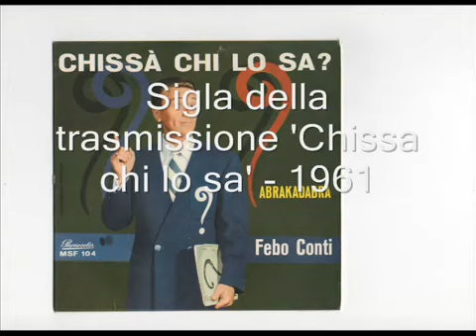Chissa chi lo sa ?, edizione 1961, titoli di apertura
Se il telequiz, per antonomasia, è stato "Lascia o raddoppia ?" - ovvero, se vogliamo, lo stesso "Rischiatutto" - è, altresì, vero che nella fascia oraria dei più piccini il "corrispettivo" è stato "Chissà chi lo sa ?", celeberrima trasmissione condotta da Febo Conti per la regia di Cino Tortorella.
(...) Il copione prevedeva un telequiz nel quale si svolgeva la sfida tra due squadre di sei o set...te ragazzi ciascuna, provenienti da due scuole medie italiane, che gareggiavano nel rispondere agli indovinelli e alle sfide di cultura elementare, proposti dal conduttore.
Il premio per la squadra vincitrice era costituito da un'enciclopedia che veniva assegnata alla scuola di provenienza della squadra vincitrice, l'enciclopedia veniva introdotta in scena da un rudimentale carrello mobile non accompagnato e spinto (come diceva Febo Conti) da un motore canciàn.
La scuola vincitrice si ripresentava nella puntata successiva per una nuova sfida con un'altra scuola.
Il gioco, in cui l'ingresso delle squadre era accompagnato dalla frase "Squillino le trombe, entrino le squadre", era inframezzato dall'intervento di alcuni ospiti, solitamente almeno una esibizione di un artista (cantante o attore) noto del periodo, ed un incontro con un adulto affermatosi nel suo campo professionale, che spiegava ai ragazzi i "segreti" per intraprendere la sua carriera lavorativa.
La prima puntata andò in onda il 30 settembre 1961 e il programma ebbe un tale successo da essere riconfermato per 13 stagioni consecutive, fino al 1974, divenendo una delle trasmissioni più longeve della Rai.

(Fonte Wikipedia)

Quanto riportato da Wikipedia sulla trasmissione, con specifico riferimento al periodo "(...) e il programma ebbe un tale successo da essere riconfermato per 13 stagioni consecutive, fino al 1974, divenendo una delle trasmissioni più longeve della Rai... (...) non è corretto e ringrazio Giggi Fazi del suo intervento in sede di commenti sula pagina di Facebook nel quale egli, correttamente peraltro, sottolineava di come la trasmissione avesse, in realtà, subito un contingentamento per ben quattro anni per ritornare in auge, solamente, nel 1966 salvo, poi, essere inspiegabilmente sostituita con "Scacco al re" nella stagione dek 1972 onde per cui la cronistoria del programma, ben lungi dall'essere quella presentata da wikipedia, è estremamente più complessa e farraginosa.
Alla prima edizione, condotta da Febo Conti nel 1961 - ed alla quale si riferisce la celeberrima sigla "Chissà chi lo sa ?" di cui sotto - subentrò una seconda, l'anno successivo, condotta ancora da Conti ma con una qual sorta di "strascico partenopeo" perchè le ultime puntate furono condotte in studio dall'attore napoletano Achille Millo.
Dal 1963 al 1965, però, il palinstesto fu messo in "naftalina" salvo ritornare in auge quattro anni dopo, nel 1966, sotto l'egida, nuovamente, di Conti.
Dal 1966 fino al giugno del 1972 ci furono, effettivamente, sei anni continui di programmazioni ma di lì a poco il programma chiuse, definitivamente, i battenti - inspiegabilmente, peraltro ! - e fu sostituito da "Scacco al re".
Di questo programma pare siano andate perdute, per incredibile sciatteria, quasi tutte le registrazioni (almeno quelle concerntenti i primi anni di messe in onda) per cui la sigla sarebbe, proprio per questo motivo, assolutamente irreperibile laddove l'incisione originale per il coevo mercato discografico, interpretata dallo stesso Febo Conti è presente, quivi, in allegato.